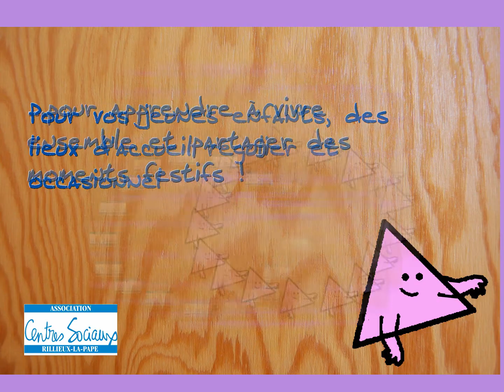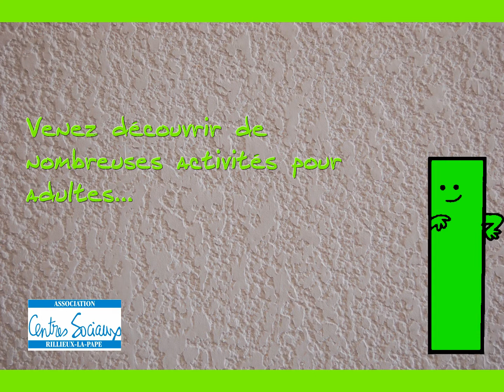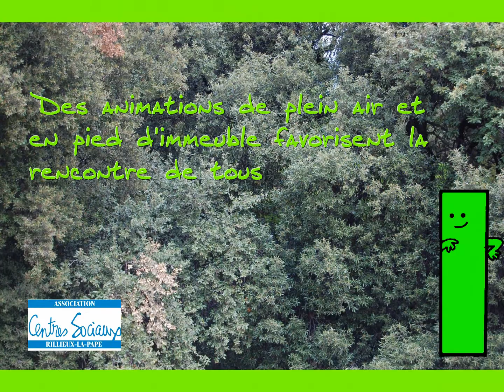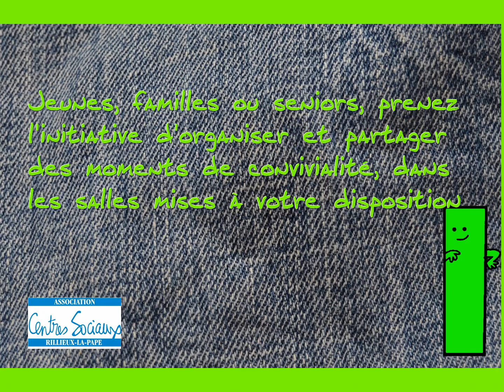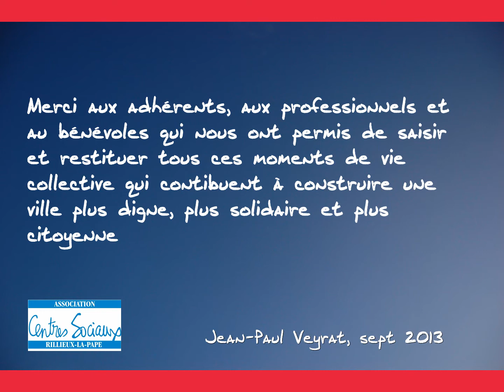Diaporama des centres sociaux de Rillieux 2013